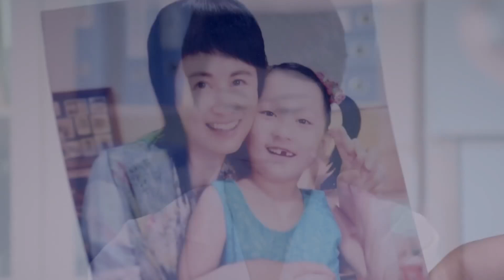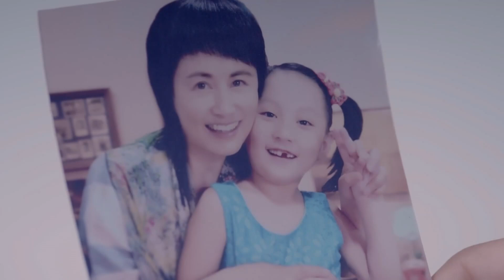四重恋曲 21 | 修车小子×娱乐记者 都市欢喜冤家（主演：雷佳音 袁姗姗 张峻宁 张雯）